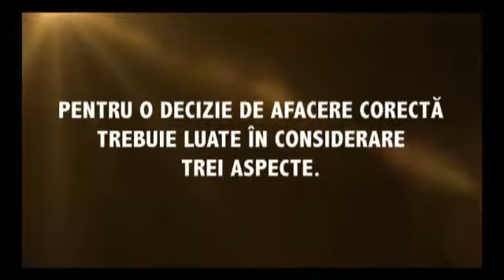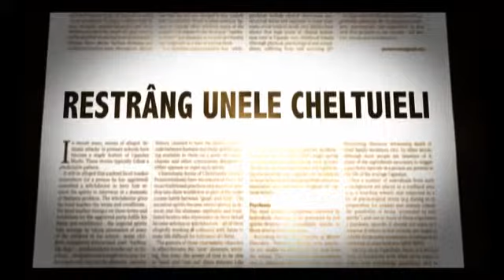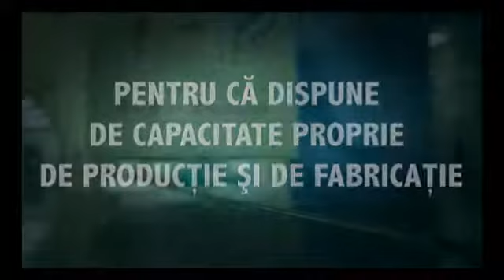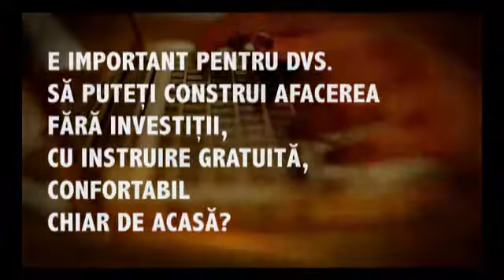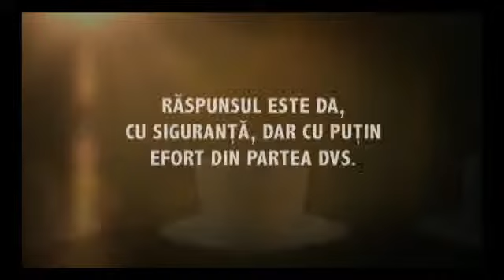Noi suntem siguri de stabilitatea companiei DXN! - Romania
Pentru ca functioneaza de 20 de ani.
Pentru ca datele financiare sunt publice
Pentru ca dispune de capacitate proprie productie si de fabricatie
Pentru ca este o companie lider pe piata
Pentru ca ocupa locul 28. intre firmele MLM din lume